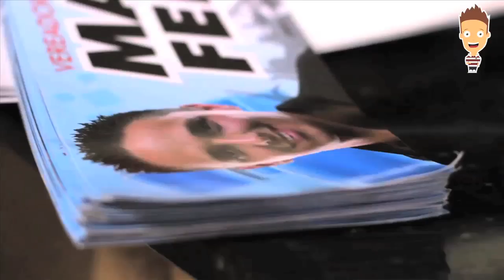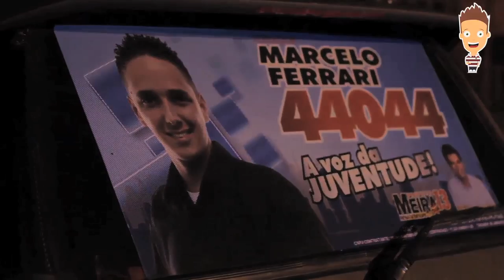Clipe Marcelo Ferrari - Vereador 44044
Este foi um presente que ganhei dos meus amigos Erik Trovilho e Miranda Mitsunaga, agradeço muito a parceria de vocês e torço para que o Studioumquarto tenha muito sucesso!

Imagem - Miranda Mitsunaga
 Edição - Studioumquarto